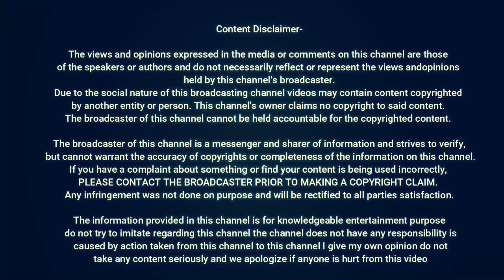one person two look - Hindi Kahani | Naina Ki Baaten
This Video Is About :- one person two look - Hindi Kahani | Naina Ki Baaten

Cheers